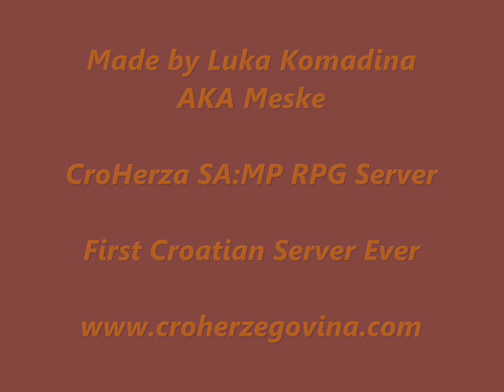CroHerza Pictures Movie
CroHerza Movie